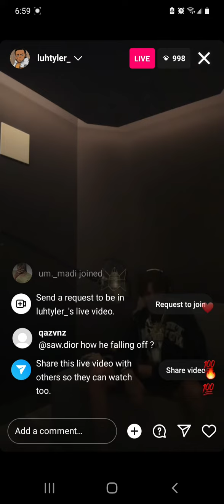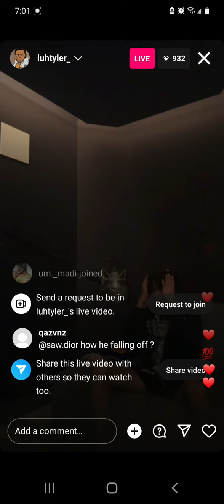Luh Tyler RAPPING IG LIVE